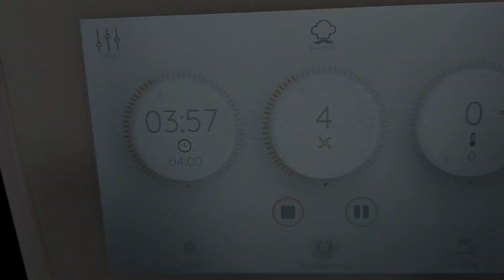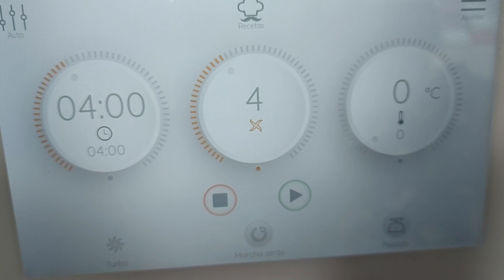Como hacer CREMA AGRIA, ideal para muchas recetas, en Monsieur Cuisine y Thermomix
Perfecta para infinidad de recetas, tanto dulces como saladas. Muy útil, pues no se encuentra en todos los comercios a los que acudimos normalmente a comprar. Ideal como acompañamiento de las patatas asadas tipo Foster's hollywood

INGREDIENTES
200 ml de nata líquida muy fría
El zumo de medio limón
2 cucharaditas de vinagre blanco
1 pizca de sal

Un saludo y hasta la próxima receta!!